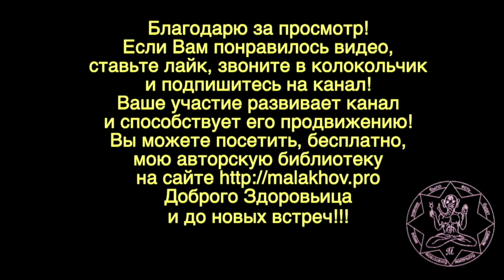15 сентября. Малахов.